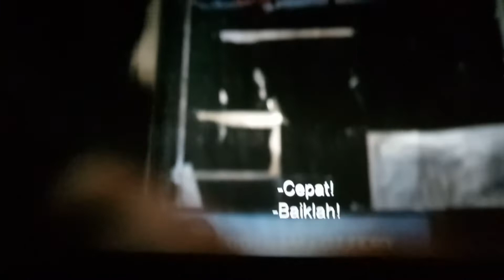Batman movie 2022 | nonton bioskop masa pandemi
We went to movie yesterday to wacth Batman.  Keanji went to movie for the first time,  he felt so excited.

Setelah sekian lama akhirnya kami pergi ke bioskop lagi untuk nonton Batman.   Untuk Keanji ini pertama kali nya pergi nonton bioskop,  dia sangat bersemangat.

Bagaimana dengan pengalaman teman dan kaka ketika pergi ke bioskop pertama kali nya?

salam adeKeanji